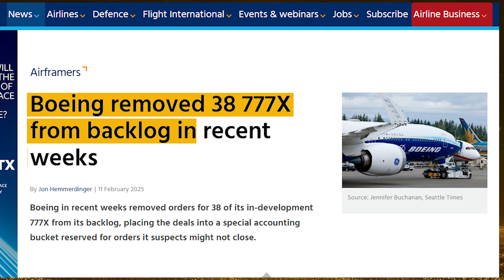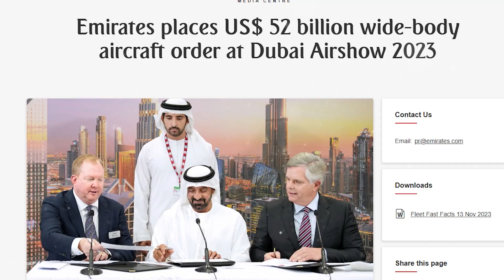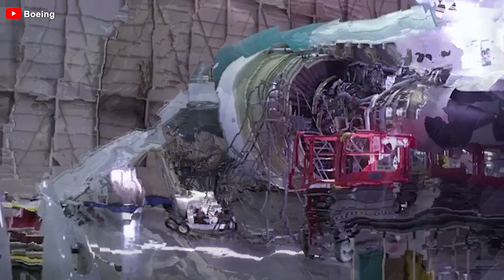Airlines Just Made a HUGE Announcement for 777X! Here's Why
Intro
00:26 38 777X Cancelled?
01:46 Who Cancelled?
06:24 Demand Remains High Despite 777X Delays
08:42 What Should Boeing Do?
Something's amiss at Boeing. Over the past few weeks, there have been headlines surrounding the cancellation of orders for the Triple 7X, the aircraft expected to be a breakthrough for Boeing. Amidst Boeing's efforts to recover from previous crises, this decision raises serious doubts about the manufacturer's strategy and the future of this long-awaited aircraft.
But who decided to cancel these orders? And why? Let's find out!
Boeing has just adjusted the order list for the Triple 7X by removing 38 aircraft from its backlog and transferring them into a special category known as the "accounting bucket." This is how Boeing handles orders that are at risk of not being fulfilled, rather than canceling them outright.
The "accounting bucket" allows Boeing to temporarily set aside uncertain orders so that they do not negatively impact the financial reports. These orders may eventually be permanently canceled or reinstated if circumstances change. This adjustment helps the US aircraft maker manage risk by ensuring that the order backlog more accurately reflects reality and does not rely on uncertain agreements.
So far, Boeing has received impressive orders for the Triple 7X from renowned international airlines. However, 38 units have been moved into a separate bucket a category reserved for orders where the customer is not clearly defined. This adjustment means that the total number of pending orders for the Triple 7 program (including both the 7X and Triple 7F) will decrease from 464 to 426. This shows that Boeing is proactively refining its order list. By doing so, the company is not only better managing its risks but also laying a solid foundation for the future in an ever-changing aviation market.